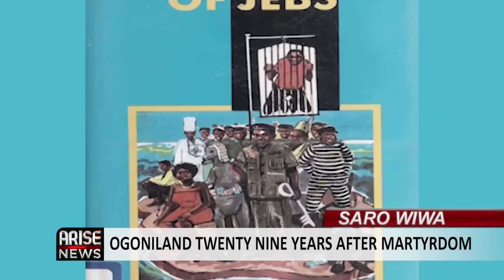Saro-Wiwa's 29th Remembrance: The Killing of Saro-Wiwa Was to Teach Ogoni People a Lesson -Akpobari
They wanted to teach the people of the Niger Delta not to toy with the heartbeat of the country: oil.
Celestine Akpobari, National Coordinator, Ogoni Solidarity Forum